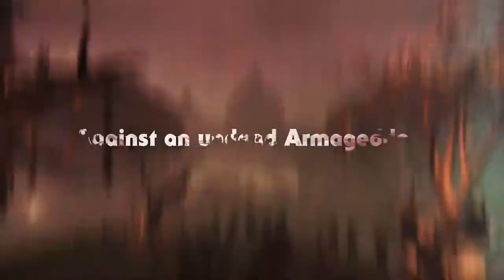Zombie Army 4: Dead War - Official Switch Trailer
Fight to save humankind from undead Armageddon in a harrowing campaign set in 1940s Europe when Zombie Army 4: Dead War comes to Nintendo Switch on April 26!